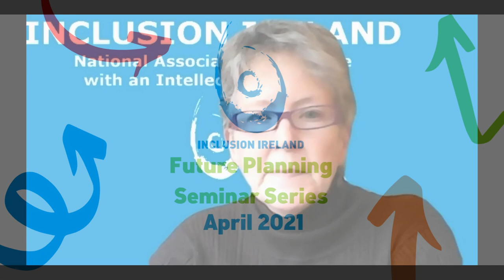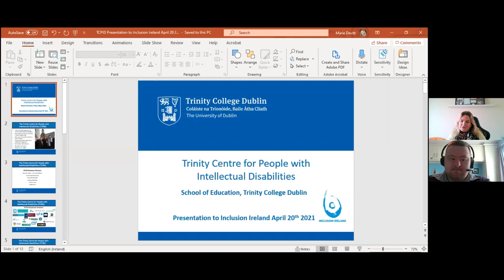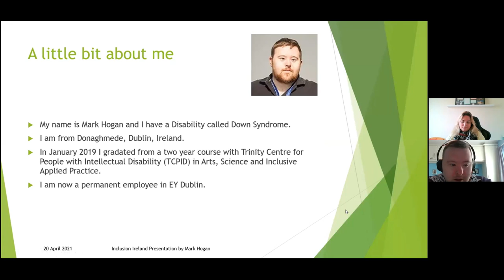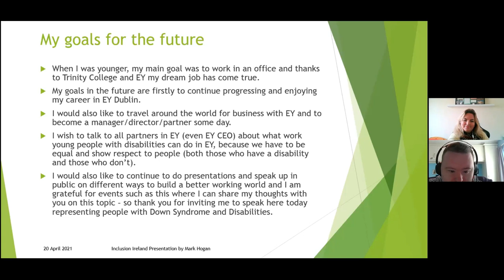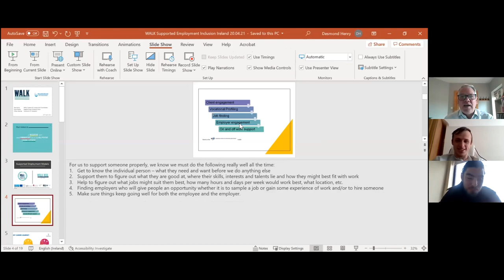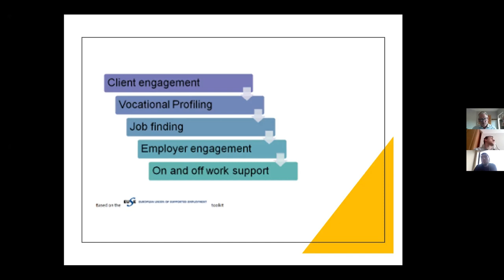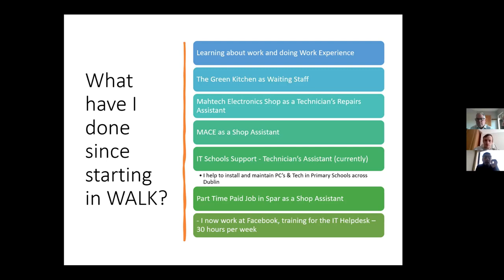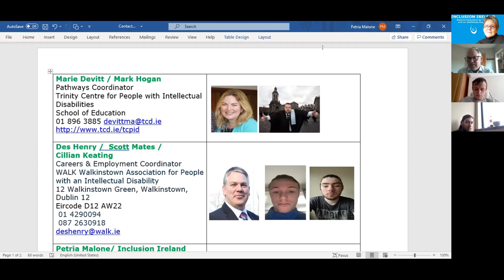Seminar: Employment Opportunities for People With Intellectual Disabilities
We were delighted to be joined by Marie Devitt from the Trinity Centre for People with Intellectual Disability, talking about the Pathways to Employment Programme. A student of the programme also shares his experience.

Des Henry from WALK presents on employment and training options and students will speak to their experience.